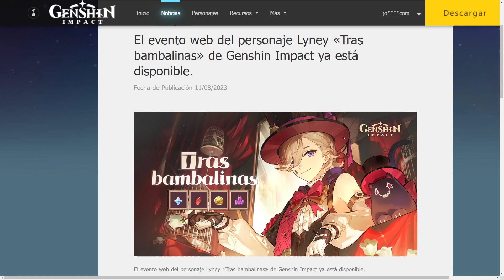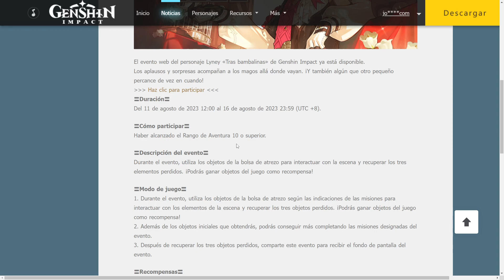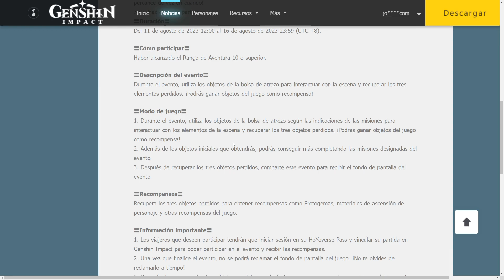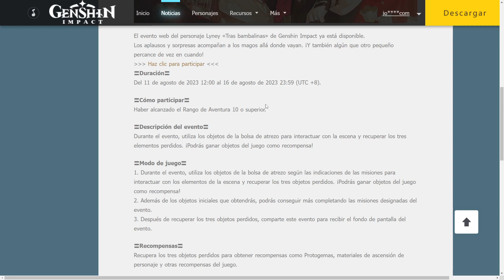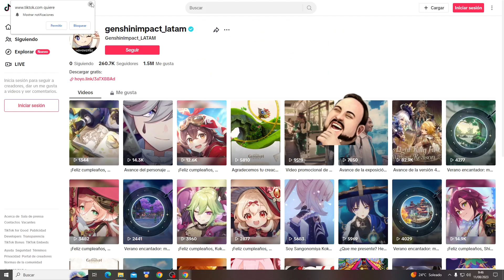EVENTO WEB Tras Bambalinas Protogemas y más recompensas - Genshin Impact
Nuevo evento web en el que podremos obtener protogemas y otras recompensas.